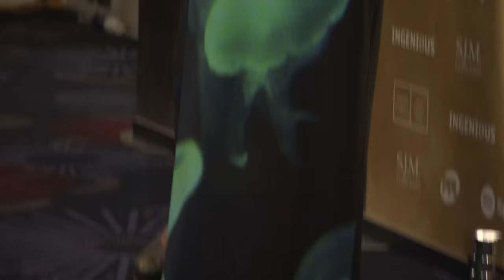Simon Cowell honoured with MITS Award, 2 November 2015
Simon Cowell, record company executive, television and film producer and global TV icon, was honoured with the 24th Music Industry Trusts Award (MITS). The prestigious music award was presented to Simon by One Direction in recognition of his outstanding contribution to the music and entertainment industry and many charitable causes at a gala dinner in aid of charities Nordoff Robbins and the BRIT Trust Tributes included performances from Il Divo, Labrinth, Leona Lewis and Olly Murs